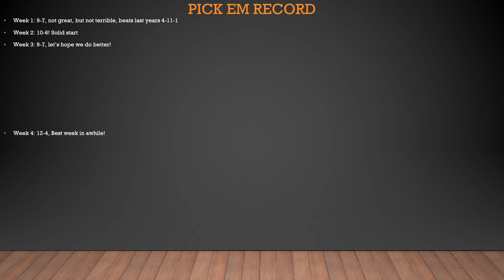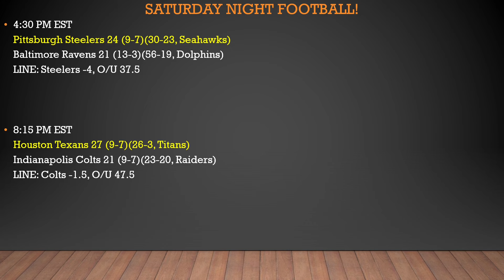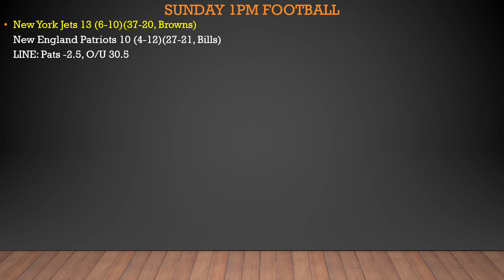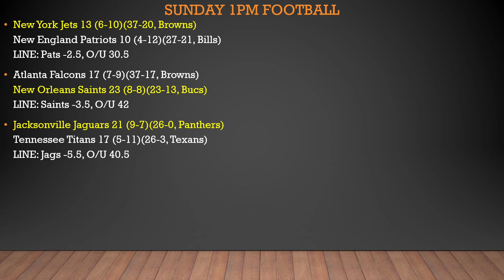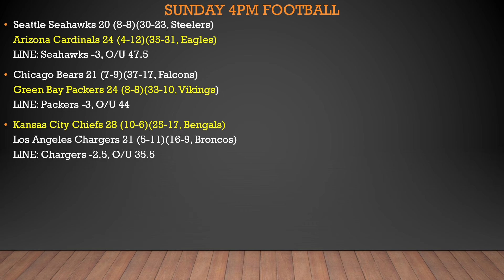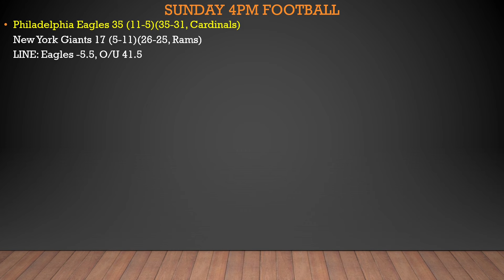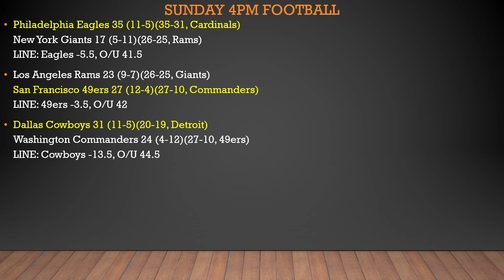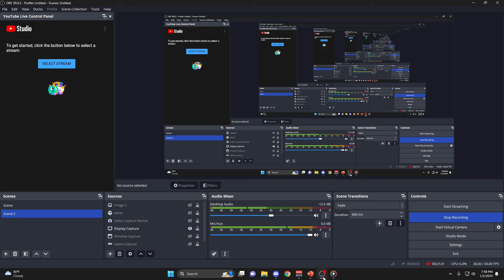2023 WEEK 18 NFL PICKS!!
In this edition of NFL 'Pick Em", we go over our Week 18 NFL Picks! I CANT BELIEVE IT'S ALMOST OVER! We finally had a good week as with Week 17 we went 12-4! So we can easily improve, but it won't be easy this week, some tough matchups to end the year! We have been given some great football already this season and Week 18 offers some good games as wel as all games are divisional! All these games should leave even cynical fans wanting more and wondering! WHO YA GOT? Who overcomes and steps up for their team? Who WINS? Leave your picks down below and I will be sure to note them and see who picks better; let's go head to head in pick em this year!! Thank you so much for listening to DirtyRob TV, Rob.